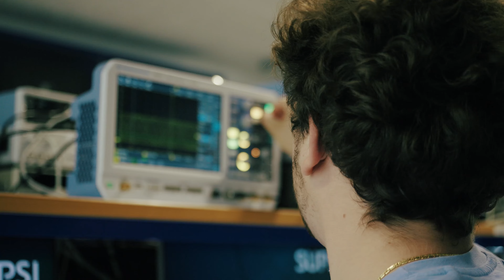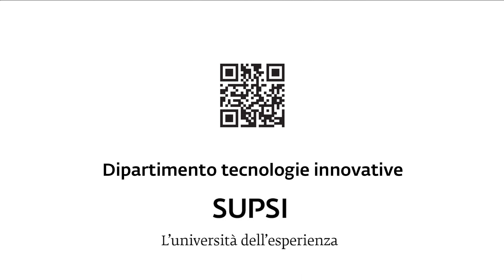Daniele De Grandis, studente Bachelor in Ingegneria elettronica